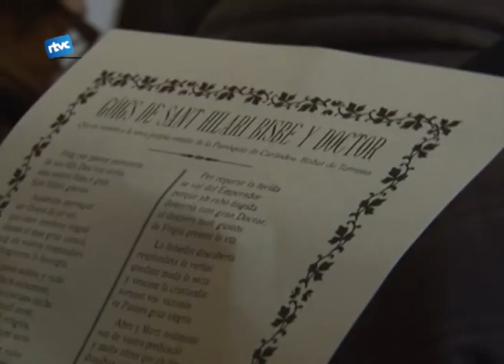Aplec amb més de 3100 panets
missa, enguany a càrrec de Mossèn Jordana. Una celebració que cada any compta amb més assistents i que sempre mira d'apropar la història del Sant que inaugura el primer aplec de l'any, Sant Hilari.
Després de la missa i del repartiment del pa beneït tocava les sardanes abans d'un bon àpat vora del foc. Tot seguit la mainada va gaudir d'uns balls ben típics.
Aquest diumenge, ben d'hora, eren molts els que plantaven manta i foguera i esperaven pacients al migdia per coure botifarres i carn, tot celebrant el primer aplec de l'any, el de Sant Hilari.
Com veiem, petits i  grans de Cardedeu han anat aquest diumenge tots cap a la ermita de bon matí per poder trobar un bon lloc per dinar. I és que n'hi ha que han dinat molt bé com podem veure a les següents imatges.